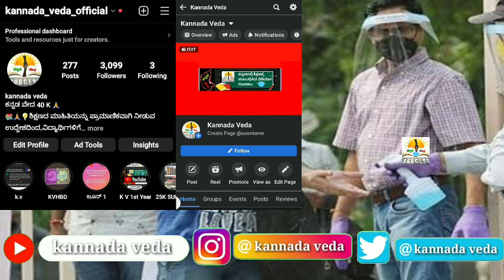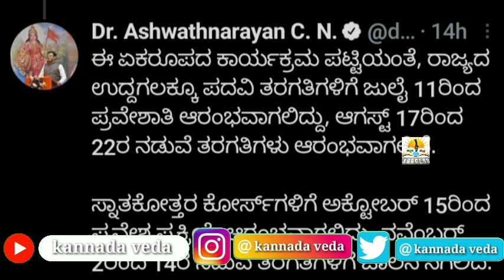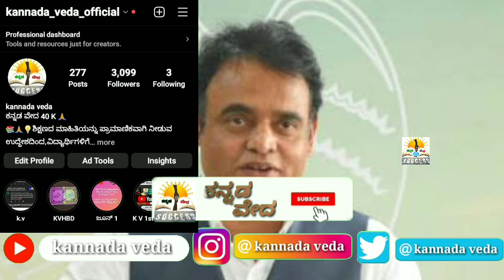1st Year Degree Colleges 2022-23 Class Start Date Announced | Ashwath Narayan Tweet | Karnataka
1st Year Degree Colleges 2022-23 Class Start Date Announced | Ashwath Narayan | Degree Class Date | Karnataka